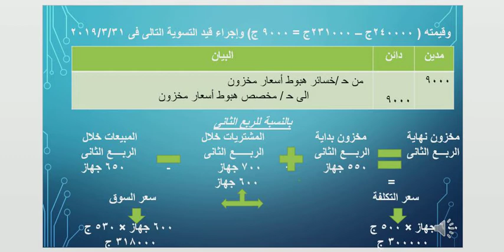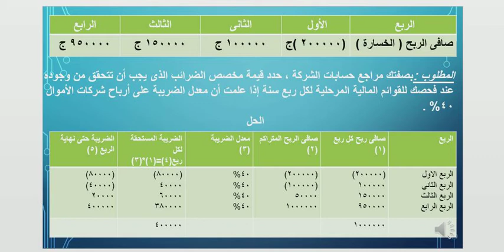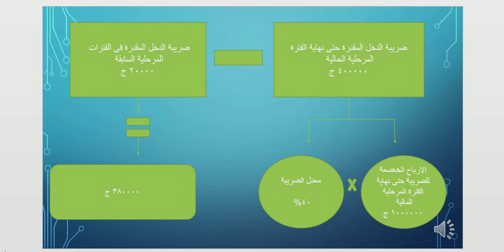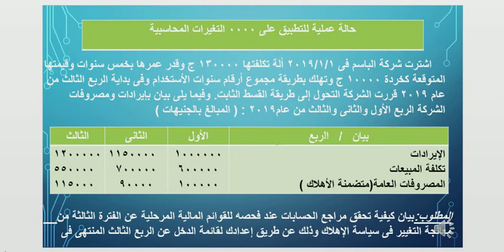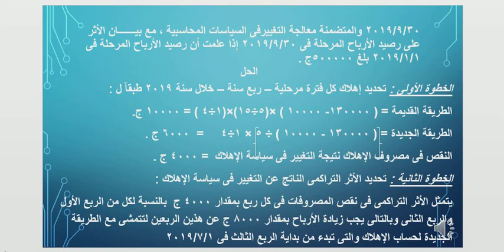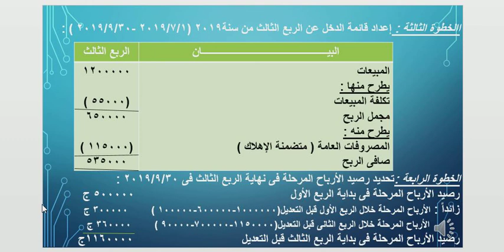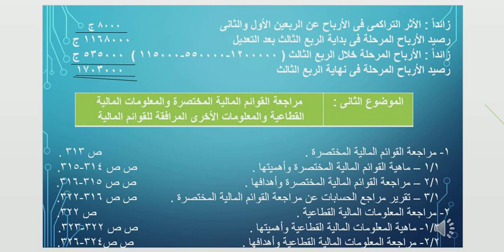المراجعة - الفرقة الثانية - المراجعة لأغراض خاصة - د/ محمد كمال المنشاوي - 02